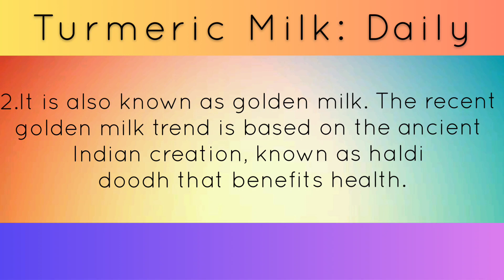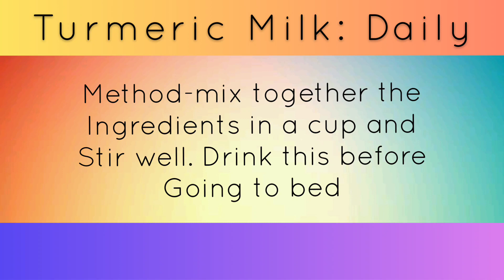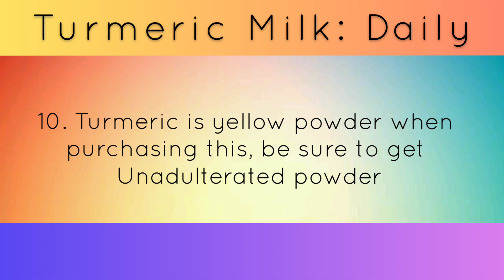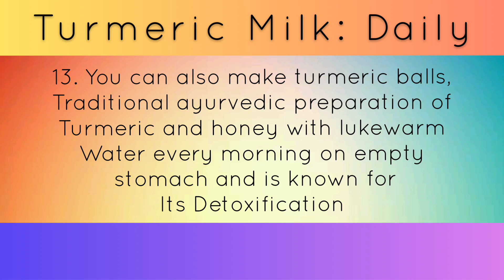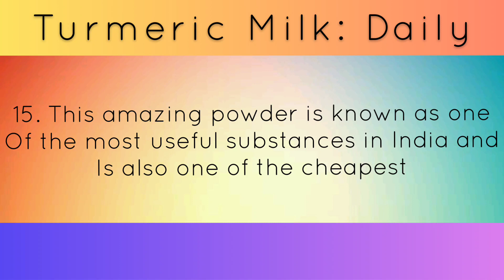Turmeric milk: Daily (Benefits)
Health Benefits of Turmeric milk [C.C available]

Turmeric milk has been used for thousands of years as a natural medicine.It is used by ancient Indians to treat many medical problems

This drink has helped many people to prevent or reduce inflammation and joint health,hormonal problems,common cold and flu.

It Also boost your immune system and can help to stop you from catching a cold or infection

If you suffer from insomnia,you can take this to aid in sleep quality.It will also bring down sleep deprivation and lesson problem in time.

You  can cure many problems with the body, particularly when it comes to Immunity system

Making life enhancing videos are very important to me. I love sharing useful knowledge with you.please let me know if there any area or topics you wish for me to research.see my other videos about health and Positivity info.

The content is Voice over and Editing by me